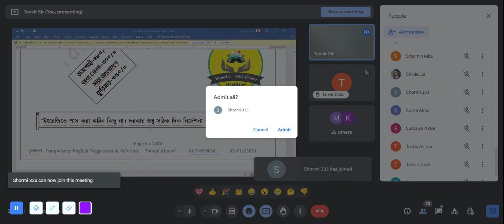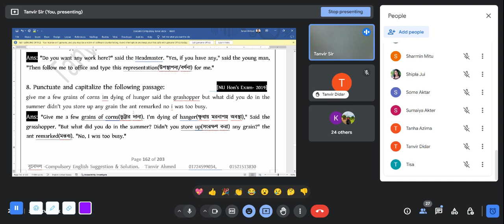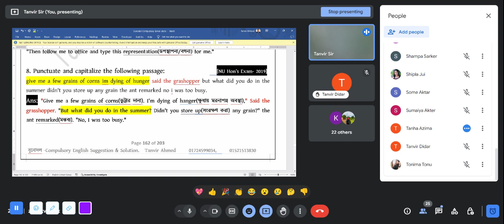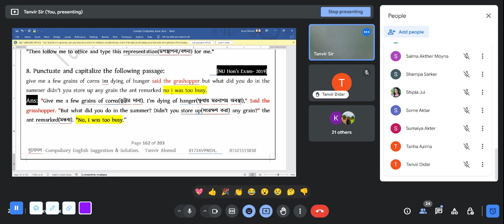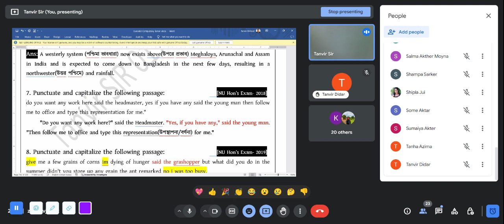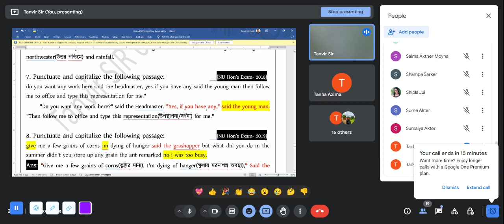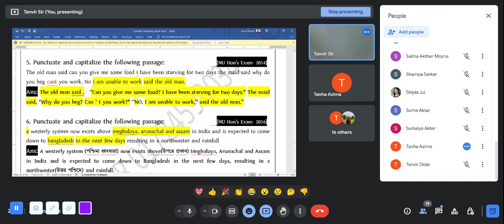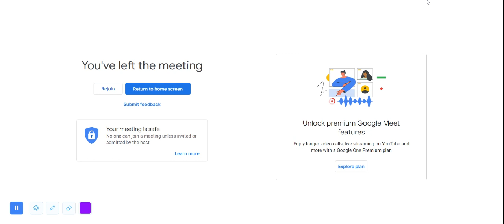Punctuation & Capitalization || Lecture -32 || Part-03|| Honours 2nd Year || Compulsory English